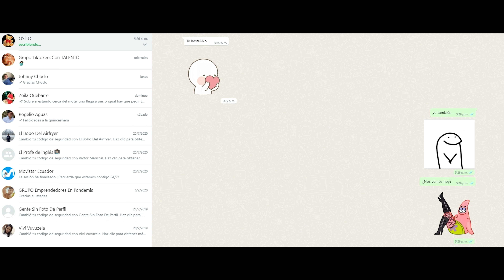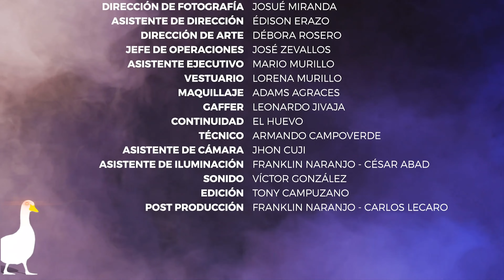SOLTEROS SIN COMPROMISO CAPÍTULO 9 | TEMPORADA 14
¿Pero qué a pasao? En qué momento todo se volvió confuso.
Cristidiablita2002 acaso es una digievolucion, Niño Bobo se nos casa con J-Lo de Tosagua ¿Por qué Fernando paso desmayado 2 días?, ¿Juan Carlos es un amigo cruceta?
Hoy en Solteros Sin Compromiso: 48 Horas Después.

Si estás desde tu cel, ingresa aquí para ver el adelanto

🚨ADVERTENCIA🚨: El presente contenido es propiedad de ARMORECORDS, cualquier uso, distribución o reproducción del mismo sin el consentimiento expreso de ARMORECORDS será sancionado conforme lo establece la ley aplicable por copyright©️, derechos reservados.